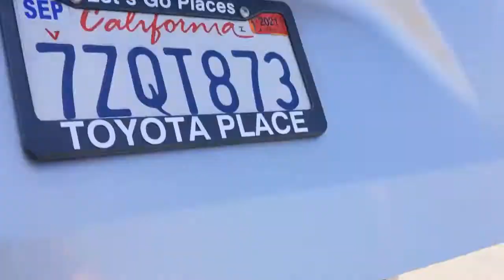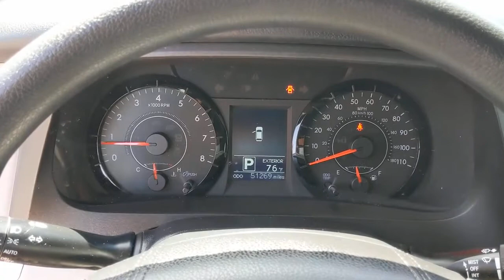2017 Toyota Sienna Orange County, Garden Grove, Westminster, Santa Ana, Anaheim, CA T785084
Silver Sky Metallic Used 2017 Toyota Sienna available in Garden Grove, California at Toyota Place. Servicing the Orange County, Garden Grove, Westminster, Santa Ana, Anaheim, CA area.

Toyota Place
9670 Trask Ave

Certified. Sienna Clean CARFAX. Silver Sky Metallic 17 x 6.5 5-Spoke Alloy Wheels, ABS brakes, Alloy wheels, Bumpers: body-color, Compass, Electronic Stability Control, Front dual zone A/C, Heated door mirrors, Illuminated entry, Low tire pressure warning, Power door mirrors, Remote keyless entry, Roof rack: rails only, Spoiler, Traction control. Priced below KBB Fair Purchase Price! 19/27 City/Highway MPGToyota Certified Used Vehicles Details:* Warranty Deductible: $50* Powertrain Limited Warranty: 84 Month/100,000 Mile (whichever comes first) from TCUV purchase date* Vehicle History* 160 Point Inspection* Roadside Assistance* Transferable Warranty* Limited Comprehensive Warranty: 12 Month/12,000 Mile (whichever comes first) from certified purchase date. Roadside Assistance for 1 YearAwards:* 2017 KBB.com 12 Best Family Cars * 2017 KBB.com Best Resale Value Awards * 2017 KBB.com 10 Most Awarded BrandsCall today and ask for our Sales Managers. ALL ADVERTISED PRICES EXCLUDE GOVERNMENT FEES AND TAXES, ANY FINANCE CHARGES, ANY DEALER DOCUMENT PROCESSING CHARGE, ANY ELECTRONIC FILING CHARGE, AND ANY EMISSION TESTING CHARGE.